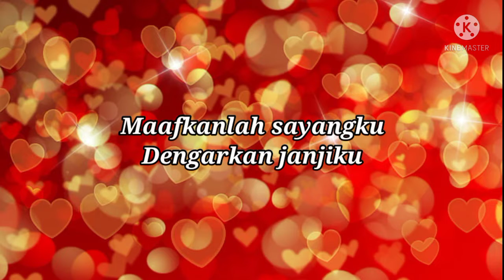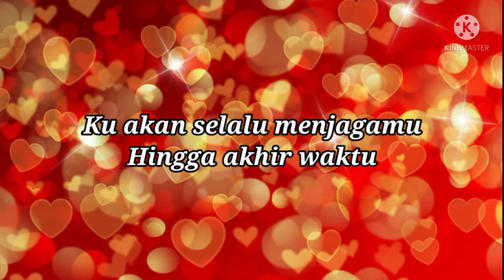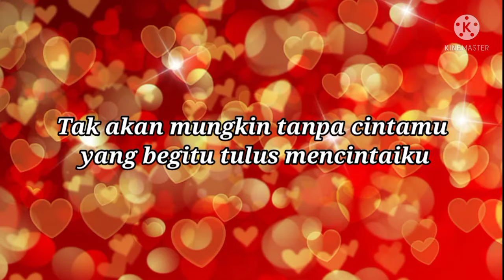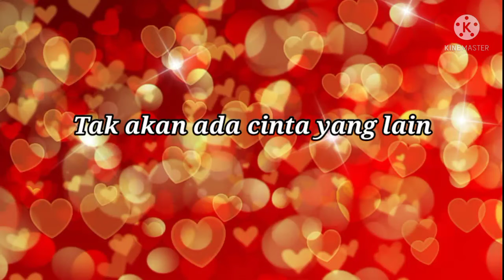Hingga tua bersama,rizky febian | cover lagu | cover musik | Lagu indonesia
Rizky febian - Hingga tua bersamamu